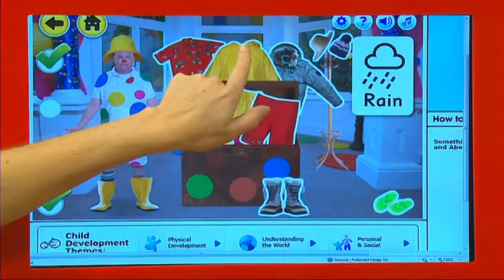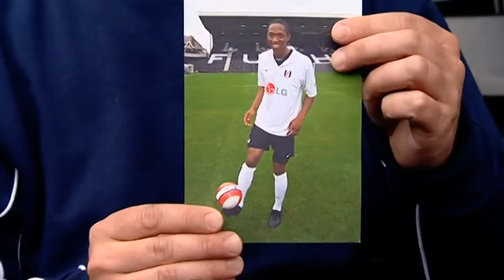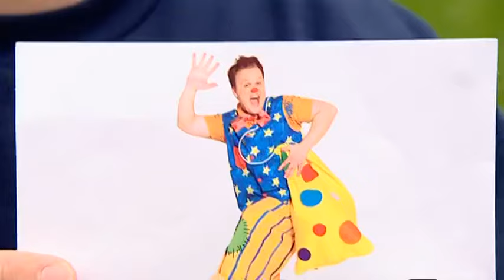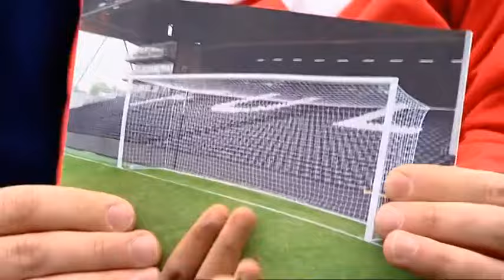Something Special Out and About - Football (2008)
Air date: 20th June 2012 1:45pm (CBeebies)